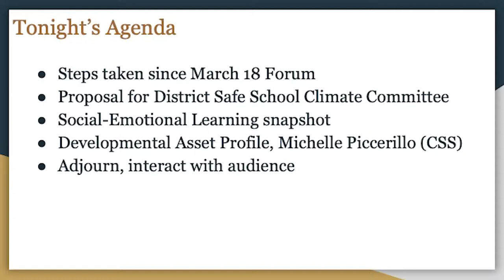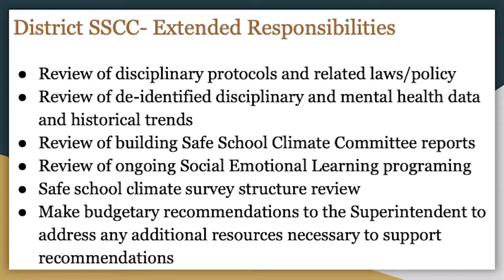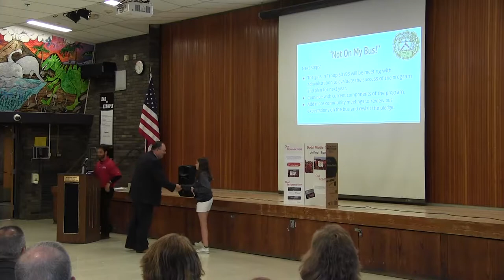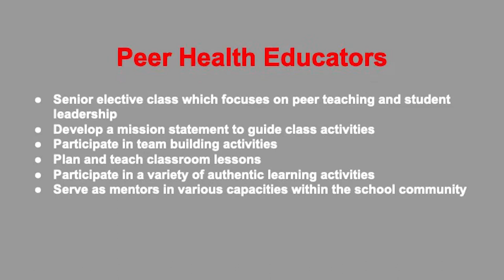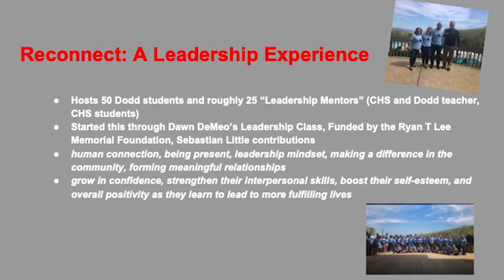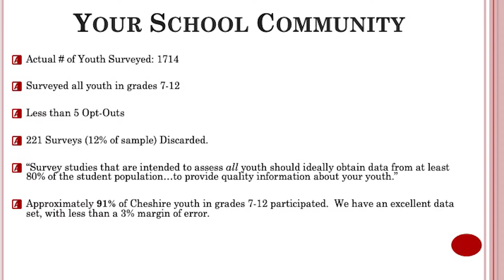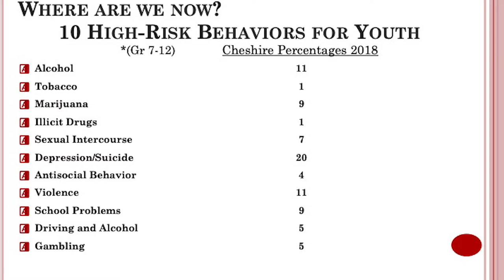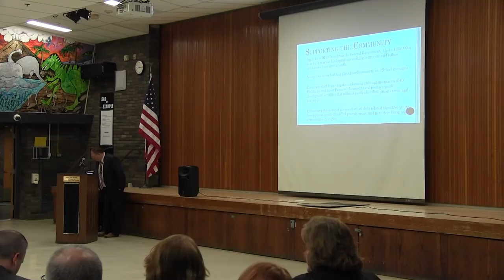Board of Education 5/8/19